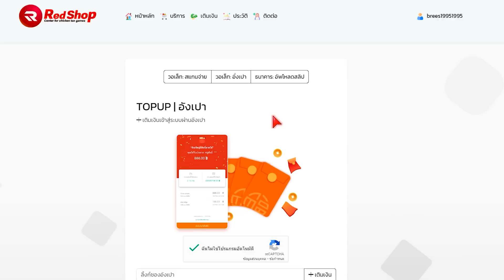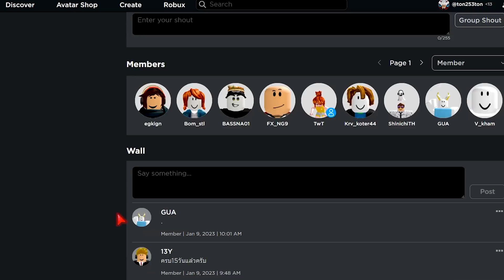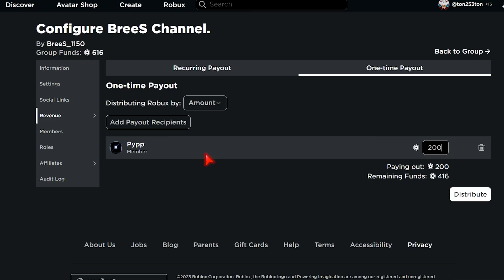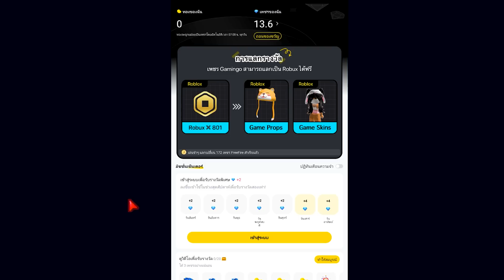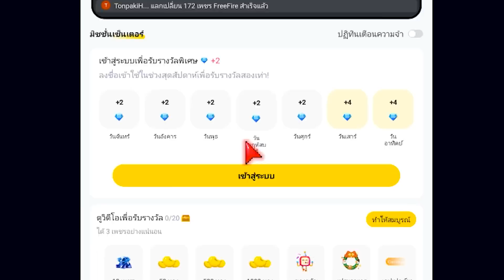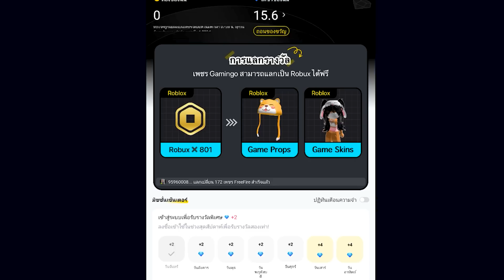Blox Fruits สอนรับโรบัคฟรีๆ🔥( 801 โรบัค)🎁 แจก 200 โรบัคฟรีๆ✅ในกลุ่ม! รีบดูด่วน🔥 EP.2